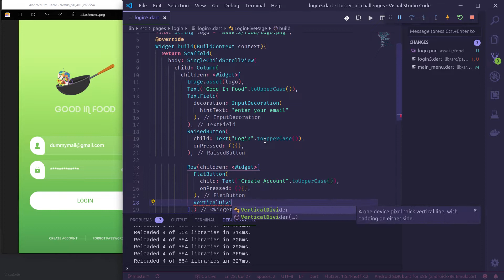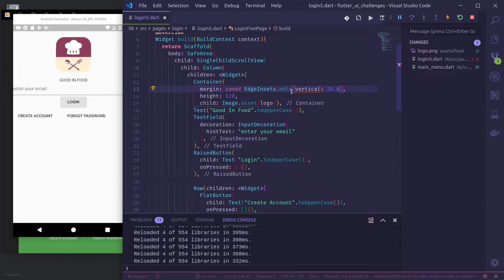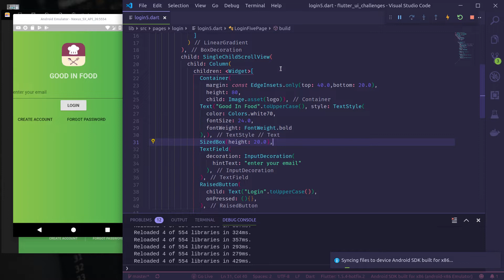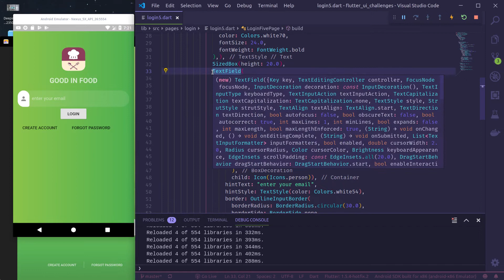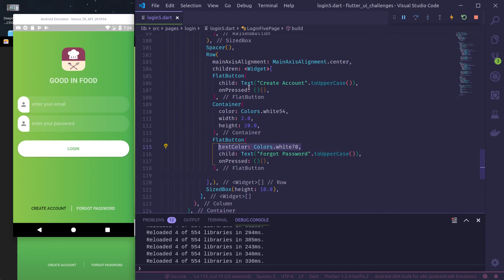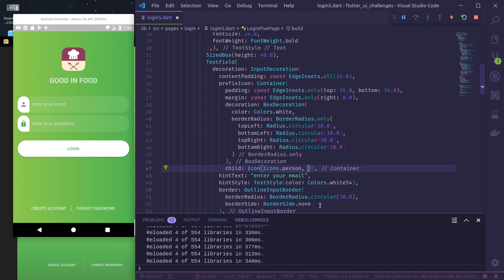Flutter UI Design - Speed Code A Login Page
Speed code, designing a Login Screen